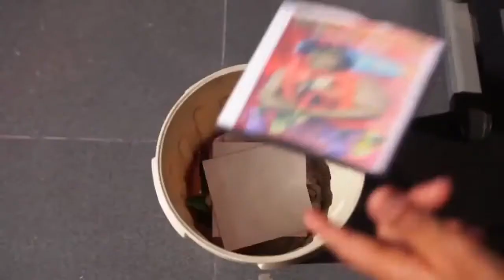Kanpech - Kijan'l Rele (Carnaval 2014) Radiobiznispam.com!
Credit By : Kanpech & Mage Entertainment.